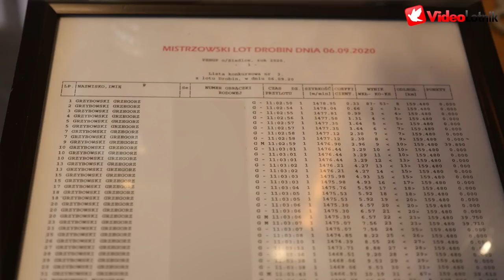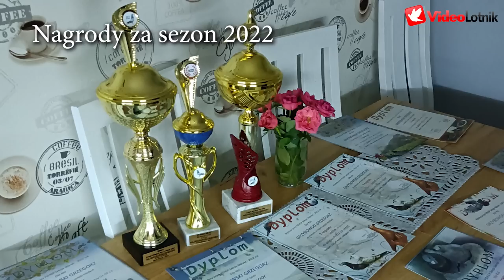Grzegorz Grzybowski - Restart hodowli gołębi dzięki wsparciu rodziny Łepuch i innych - PZHGP Siedlce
Zapraszamy do oglądania. Dane kontaktowe na końcu filmu.